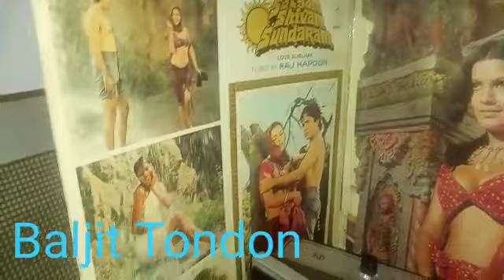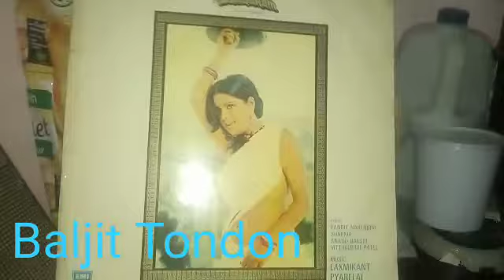Mohe pangat pe. Satyam sivam sunderam